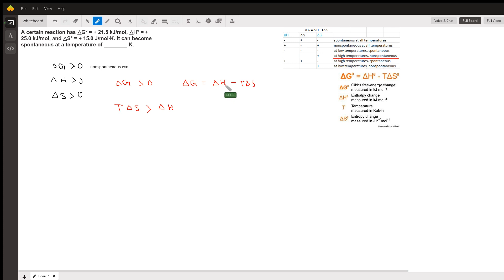Finding Temperature from Gibbs Free Energy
Question: A certain reaction has △G° = + 21.5 kJ/mol, △H° = + 25.0 kJ/mol, and △S° = + 15.0 J/mol∙K. It can become spontaneous at a temperature of ________ K.

Answered By:

Mehek A.
Nanotech student helping learners thrive in their academics

Written Explanation:

1,670. K